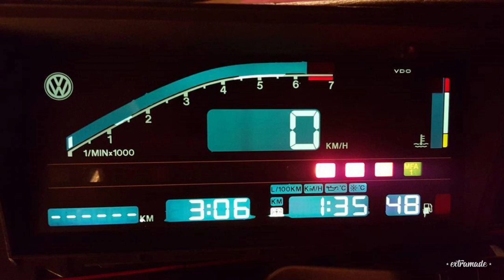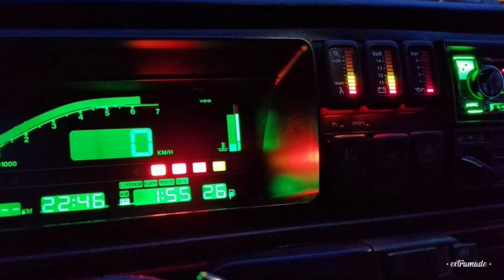VW GOLF MK2 GTI WIDEBODY BBS TUNING PROJECT 🔧